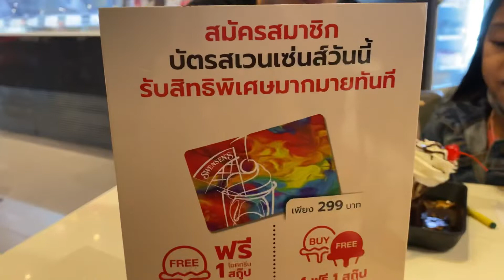SEACON MALL BANGKOK | THAILAND VLOGS